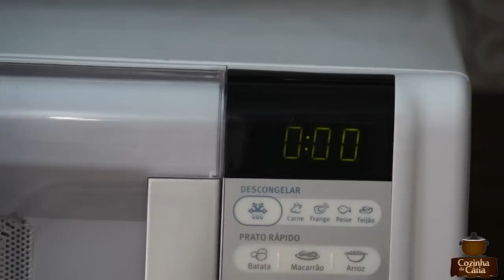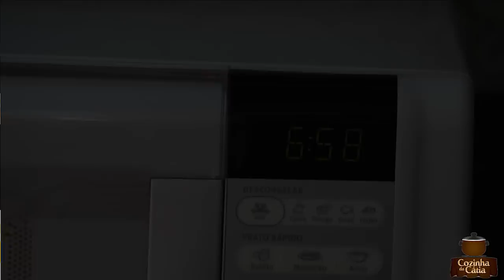Cozinha da Cátia - Amendoim com açúcar no micro-ondas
Você vai precisar de:

- 500 gramas de amendoim
- 12 colheres de açúcar
- 3 colheres de nata

Bom apetite!